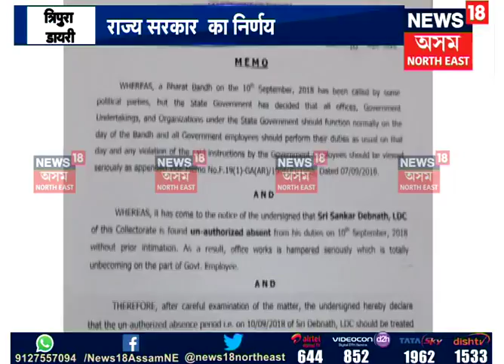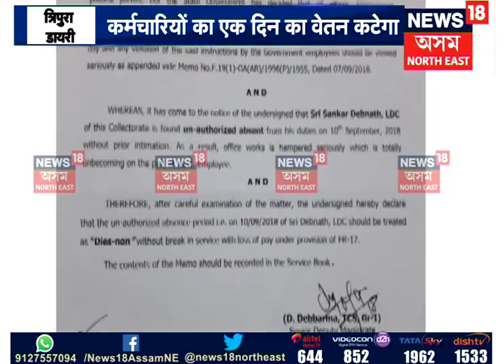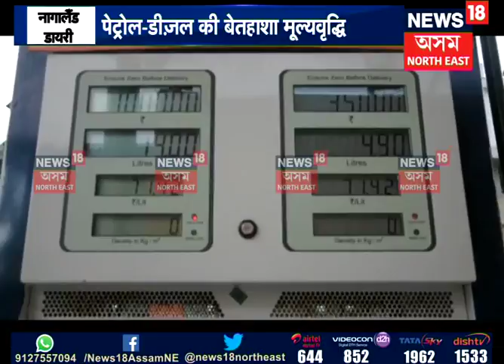Hindi News (14.09.2018)